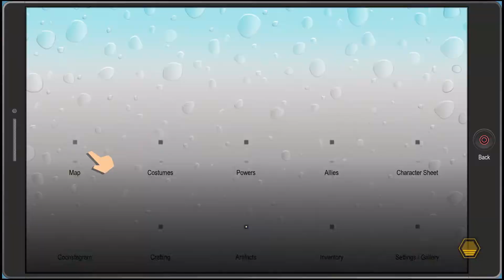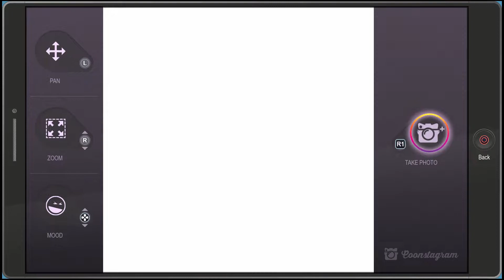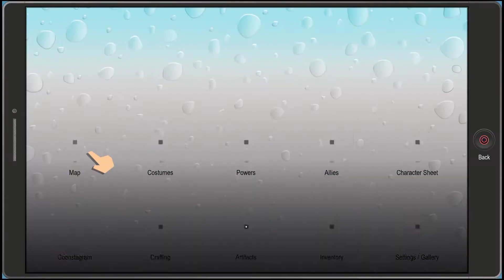South Park the Fractured But Whole: Meeting Mitch Connor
We also get to meet the city ninja service.